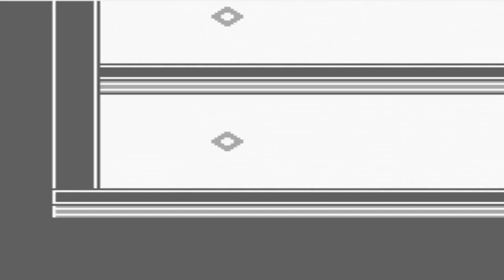Pokémon Hack: Team Rocket Edition [DE] [24/30] Kampf durch die Silph Co.